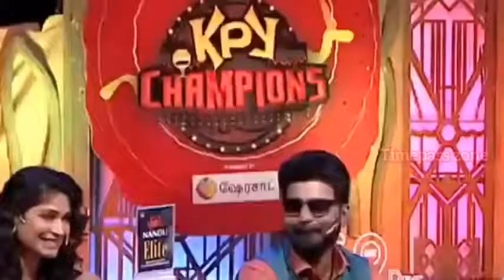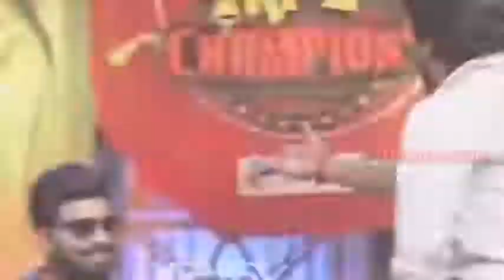latest trending comdy by ramar and bala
vanakam makkiala,

for bussiness enquier;

s                                                                 L
u                                                                 i
b                                                                 k
s                                                                 e
c
r                                                                  S
i                                                                   h
b                                                                  a
e                                                                  r
                                                                    e
f
o                                                                   a
r                                                                    n
                                                                      d
m
o                                                                    c
r                                                                      o
e                                                                    m
                                                                      m
v                                                                      e
i                                                                      n
d                                                                     t
e
o
s